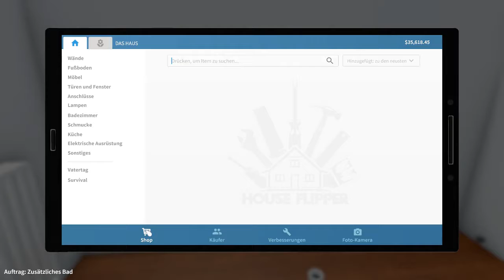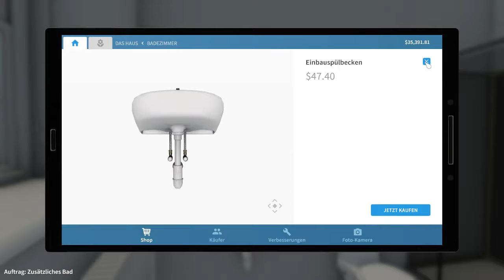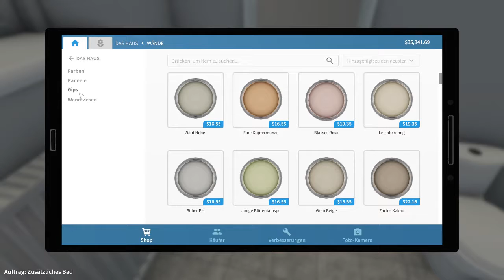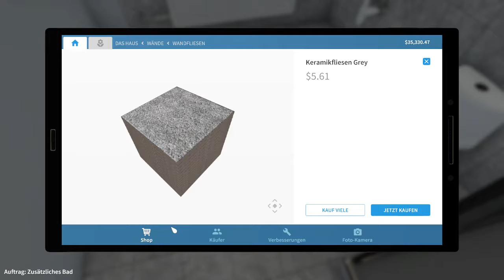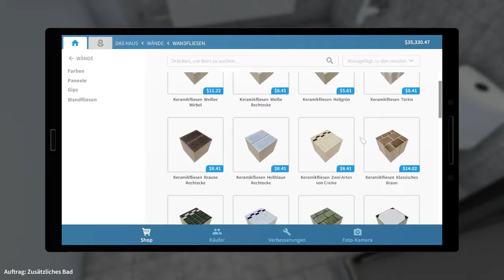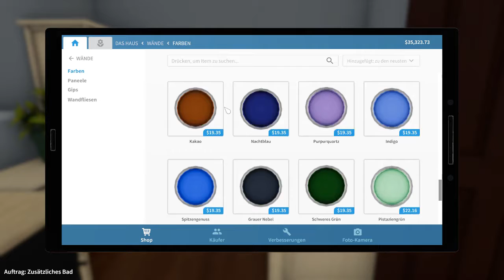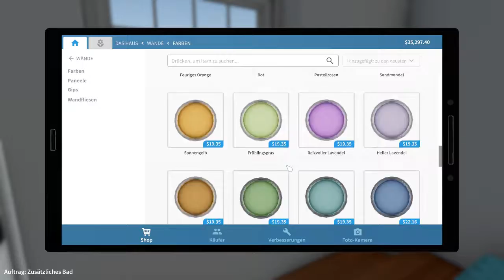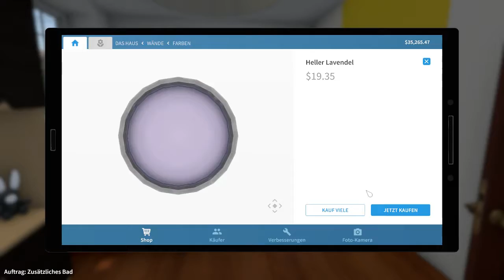GARDEN FLIPPER #04 - Zeit für ein BAD ● Let's Play House Flipper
Blubb blubb blubb blubb blubblubblubb blubb

Plattform:
PC

Plattform:
PC